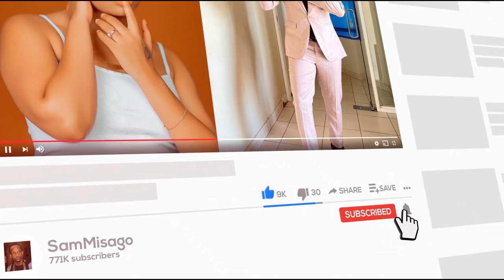MISS TANZANIA AIBUKA BASATA NA KUAMBIWA HAYA NA KUKABIDHIWA VYETI AKIWA NA WAWAKILISHI WA SHINDANO